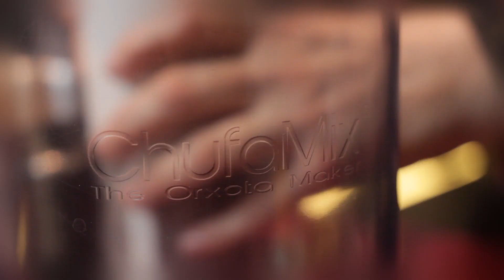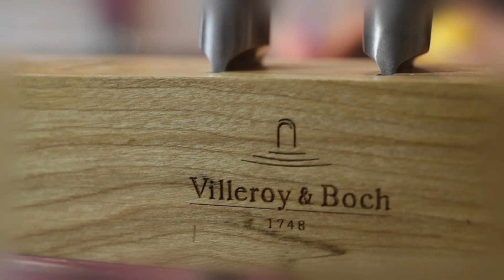66. "Wiosenny koktajl i wegański twarożek" - bezglutenowa kuchnia wegańska Atelier Smaku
Wraz ze słońcem, które coraz intensywniej zagląda nam w okna, mamy ochotę na coś lekkiego, świeżego i łatwego do przygotowania - po całym świątecznym obżarstwie.

Dziś bardzo prosty sposób na to, co zrobić z poświąteczną rzeżuchą, którą tak naprawdę warto hodować nie tylko z myślą o Wielkanocy.

Zapraszamy na smaczny koktajl i twarożek bez nabiału.

Przepis:

Czas przygotowania: 10 minut + czas moczenia i gotowania ziaren
Ilość: 2 porcje

Składniki - koktajl:
150 g ziaren soi
1 litr wody
200 ml wody z ogórków kiszonych
Ok. 2 garści kiełków rzeżuchy

Składniki - twarożek:
Okara, pozostała z miksowania koktajlu
100 ml mleczka kokosowego
Sok z 1/2 cytryny
2 rzodkiewki
1 nieduży pomidor
1/2 łyżeczki pieprzu czarnego
1/2 łyżeczki soli

Sposób przygotowania:

Koktajl:
Ziarna soi zalewamy na noc wodą. Następnie przecedzamy, wrzucamy do garnka, zalewając nową porcją wody. Gotujemy ok. pół godziny, po czym odcedzamy i studzimy. Do dzbanka z sitkiem do miksowania wrzucamy ziarna, zalewamy je wodą, dodajemy rzeżuchę i miksujemy za pomocą blendera. Następnie zmiksowaną masę przeciskamy przez sitko, odkładając okarę na bok. Napój doprawiamy wodą z ogórków kiszonych, mieszamy i możemy serwować.

Twarożek:
Okarę, pozostałą po odciśnięciu sojowego napoju z rzeżuchą, mieszamy z mleczkiem kokosowym i sokiem z cytryny. Dorzucamy pokrojone w kostkę rzodkiewki i pomidor, dodajemy sól i pieprz. Mieszamy i gotowe!

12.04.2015